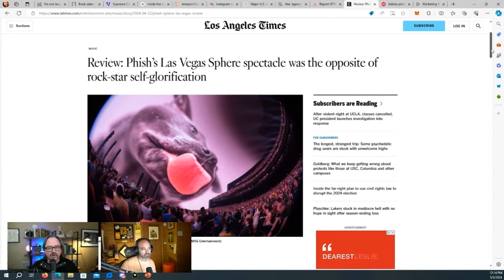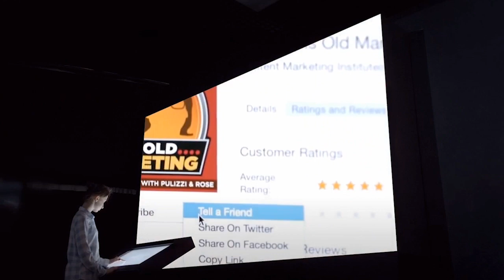Why Phish is the Perfect Band to have a Concert at the Sphere in Las Vegas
Robert loves Phish - and loves how Phish fits perfectly to perform at the Sphere in Las Vegas.

After U2 performed at the Sphere, everybody was wondering who could follow their epic performances.

Phish performing at the Sphere makes perfect sense for Phish and the Sphere. Phish is one of Robert's favorite bands of all time. He's so excited they're performing at the Sphere.

The LA Times review of Phish at the Sphere does a wonderful job of detailing why the concert was so perfect.

Do you think Phish was worthy of following U2 at the Sphere in Las Vegas?